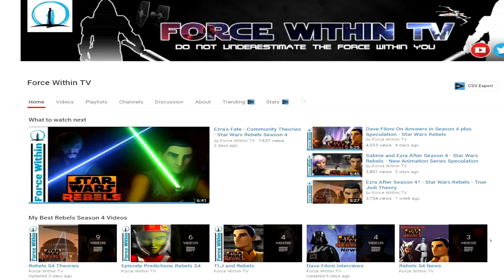Hidden Connections - Kanan Jarrus And Luke Skywalker - Star Wars Rebels and The Last Jedi Parallels!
Episode Description: I discuss how Kanan Jarrus and Luke Skywalker are similar characters.

Do you think Ezra and Luke could meet in the next animation series?